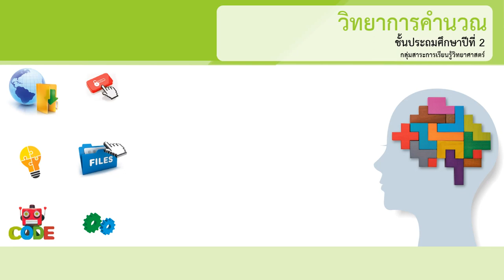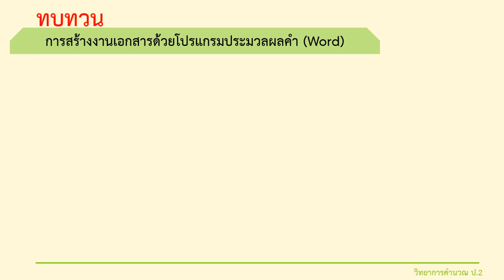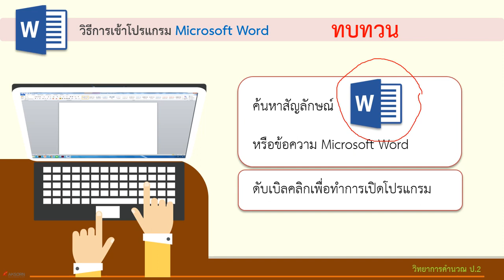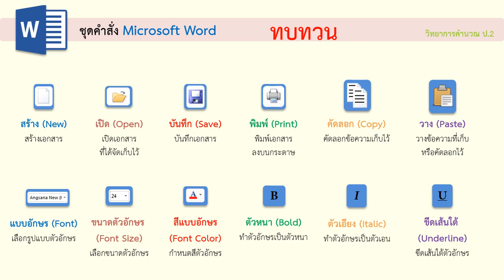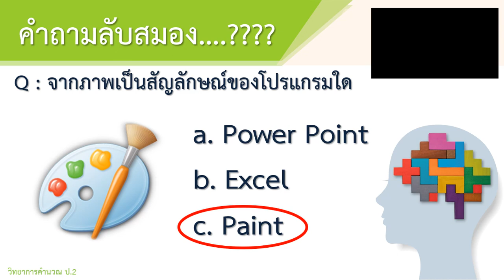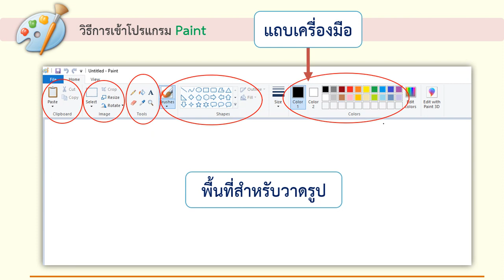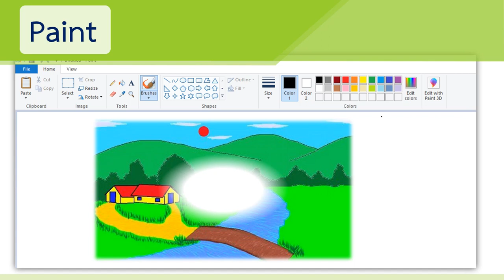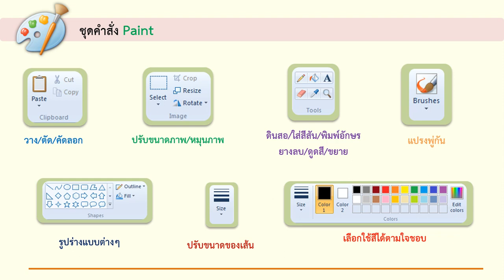ป 2 การใช้ซอฟแวร์ในการทำงาน Paint